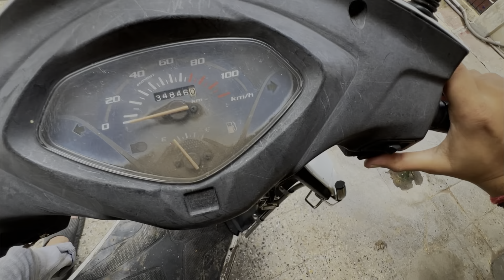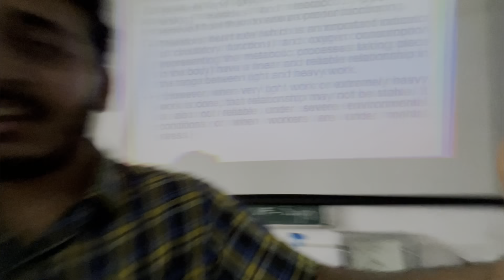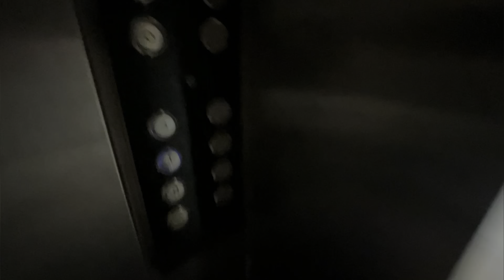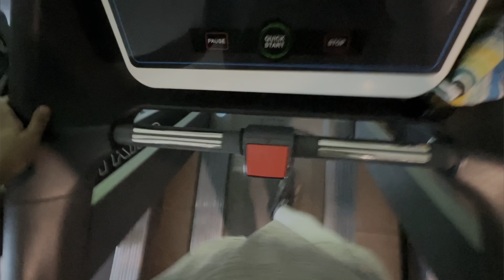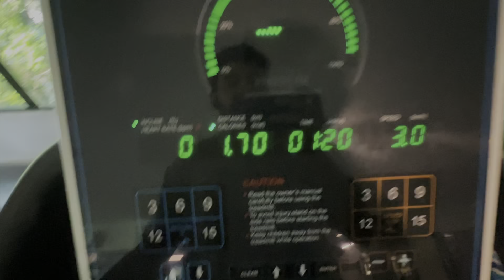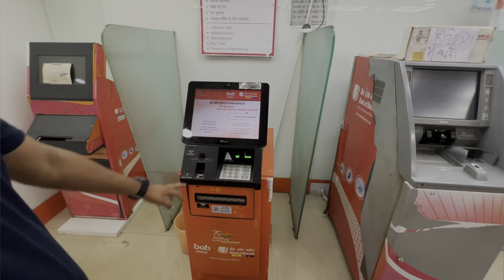Baarish Mein Vidhyanagar Kuch Aisa Dikhta Hain 😍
Funny Meme
Funny Video
Funny Vlog
Funny